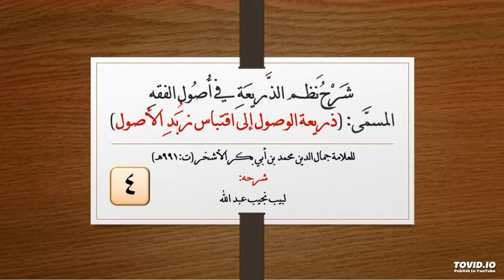شرح نظم الذريعة في أصول الفقه للعلامة الأشخر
أصول الفقه - شافعي
شرح الأبيات من [19 - 25]
تضمن الدرس الأحكام الوضعية [السبب، الشرط، المانع، الصحيح، الفاسد.